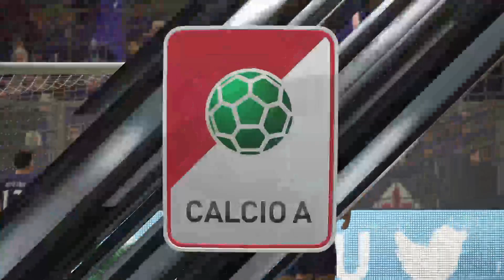FIORENTINA VS SAMPDORIA | SERIE A | LIVE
Diretta Fiorentina-Sampdoria ore 20.45: probabili formazioni, dove vederla in tv e in streaming

Fiorentina-Sampdoria, diretta tv e streaming
La partita tra Fiorentina e Sampdoria è in programma alle ore 20.45 allo stadio Franchi di Firenze e sarà visibile in diretta tv su Sky Sport Serie A e Sky Sport 251. La diretta streaming sarà disponibile sulla piattaforma Skygo.

Le probabili formazioni di Fiorentina-Sampdoria
FIORENTINA (3-5-2): Dragowski; Caceres, Milenkovic, Igor; Lirola, Amrabat, Duncan, Castrovilli, Biraghi; Chiesa, Vlahovic. A disposizione: Terracciano, Dalle Mura, Pezzella, Ceccherini, Venuti, Bonaventura, Saponara, Kouame, Cutrone, Montiel, Ribery, Brancolini. Allenatore: Iachini

SAMPDORIA (4-4-2): Audero; Bereszynski, Yoshida, Tonelli, Augello; Candreva, Thorsby, Ekdal, Damsgaard; Gabbiadini, Quagliarella. A disposizione: Ravaglia, Avogadri, Regini, Ferrari, Rocha, Palumbo, Askildsen, Leris, Ramirez, Verre, La Gumina, Bonazzoli. Allenatore: Ranieri

La formazione di Iachini affronta in casa la squadra di Ranieri nell'anticipo della terza giornata del campionato di Serie A